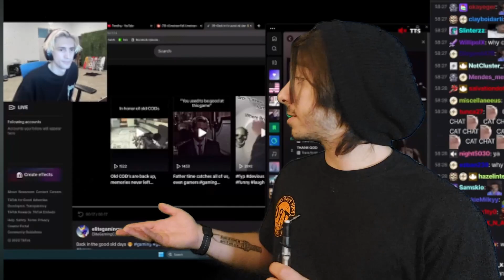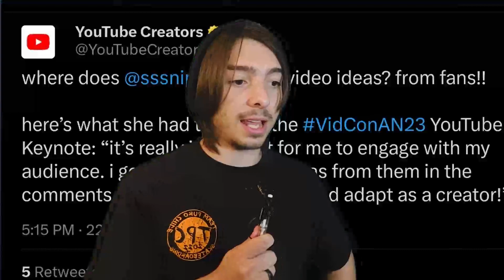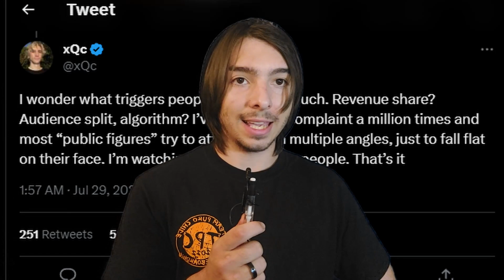the truth about reaction channels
In today's world of ever-changing content, reaction channels have carved out a significant portion of YouTube's landscape. But is everything as it seems? In this video, we're diving deep into the uncomfortable truth about reaction channels and uncovering some of the practices that have stirred up controversy and debate.

From allegations of content cannibalization to the recent Twitter wars involving prominent figures like Streamer xQc and SomeOrdinaryGamers, we explore the dark side of reaction videos that's rarely discussed. And what about the hypocrisy that's been called out by fellow creators?

Join me as I take you through the evidence, the arguments, and the backlash, providing insights that may change the way you view your favorite reaction channels. Whether you're a fan of these channels or a critic, this video promises to shed new light on a topic that's more complex than it first appears.

Your support helps keep this channel going! Is the reaction content genre in need of a serious reevaluation, or is it just misunderstood? Let's find out together.